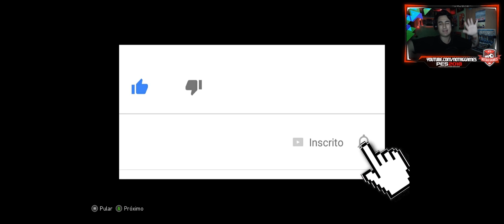PES 2018 PATCH CLÁSSICOS ULTRA WIDE PC/PS4 - AMISTOSO PES TEAM BR AMISTOSO